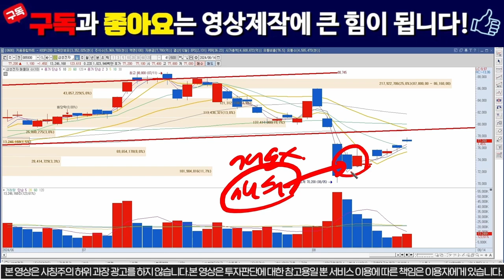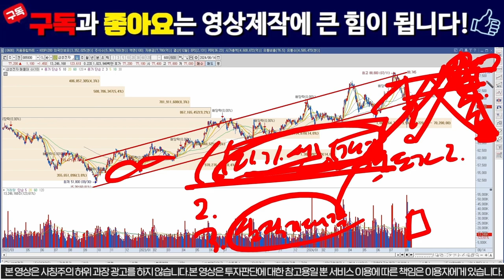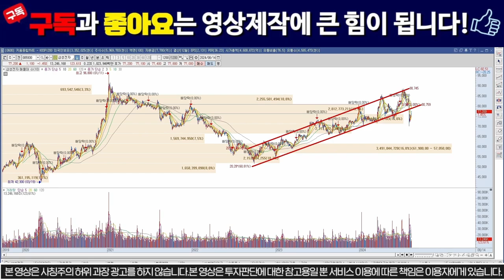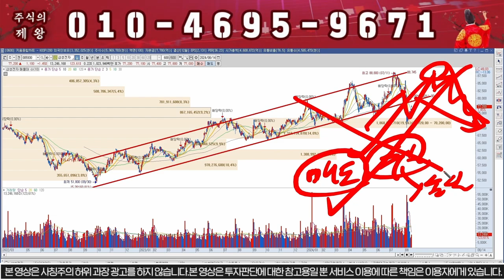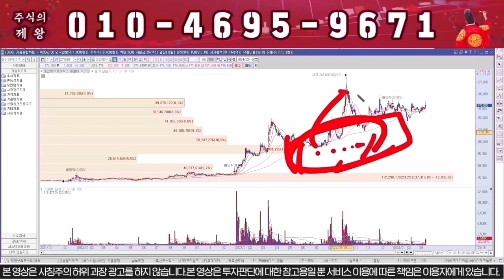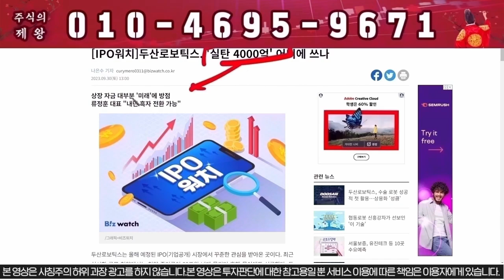[삼성전자 주가 전망] 이번주 "이가격" 무조건 전량매도!!!